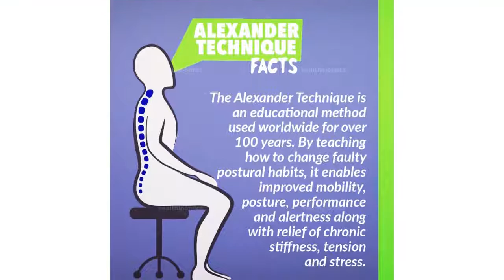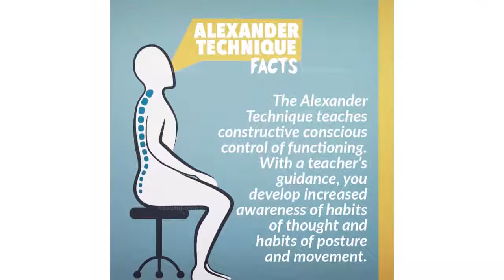Alexander Technique Facts Bundle – Social Media Images | Healthinomics.com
Share this engaging visual content on social media and start increasing engagement!

The best part is that you don’t even need to put any time into creating these social media images to post on social media yourself! Simply download the bundle and post each piece of visual content to your social media pages in just a few simple steps.